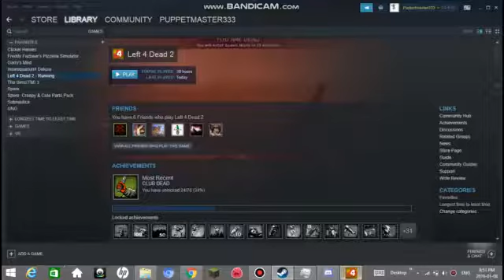Left 4 Dead 2 Vs Mode 1